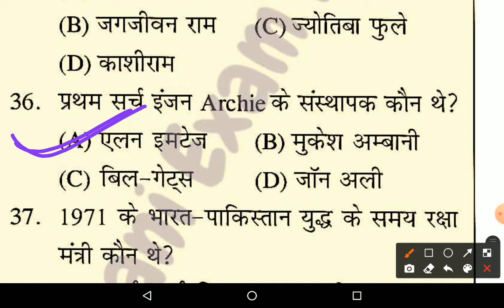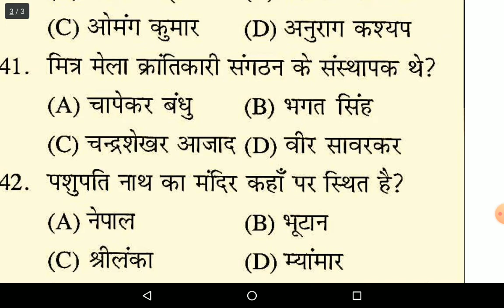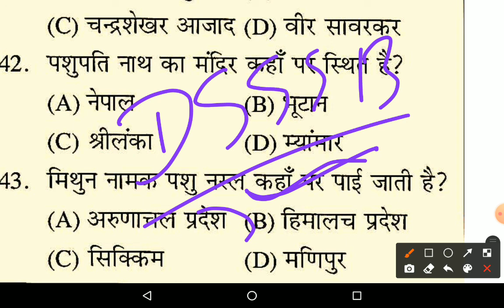Static GK for NTPC/Group D SSC (CGL,CHSL,MTS,GD), And All State Level Competitive Exam.